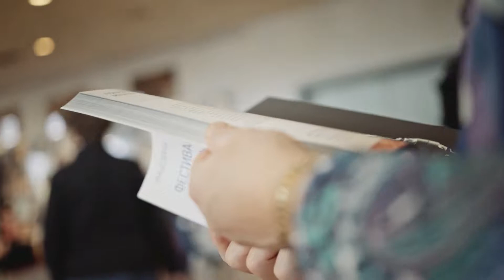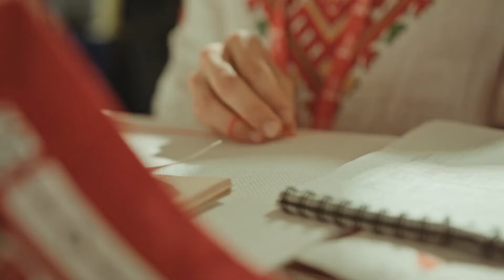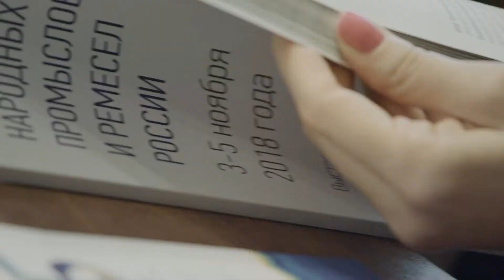Фестиваль народных промыслов России, Санкт-Петербург